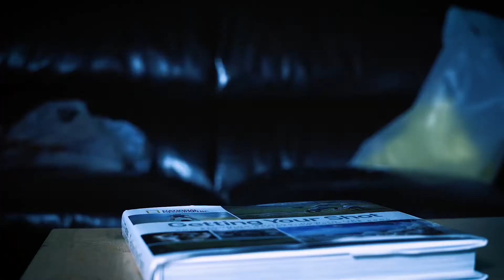Livre Des Morts | Trailer